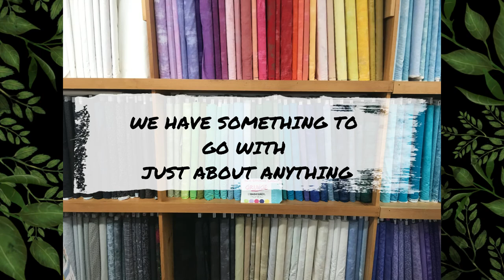Tonals and Blender Fabrics at The Fabric Garden in Madison, Maine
We've added over 100 bolts of tonal and blender fabrics to that section!  Here's a quick tour.